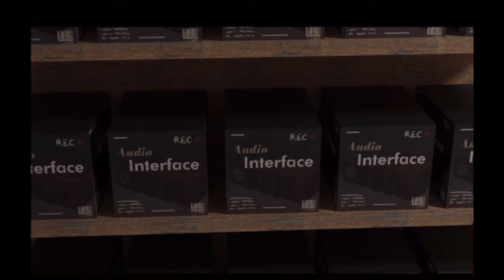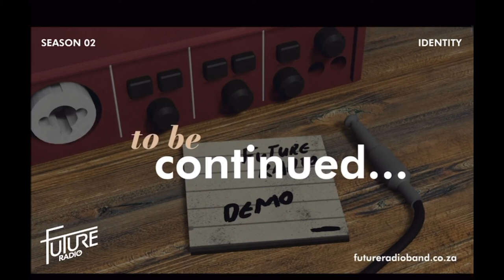MusicOTFuture Global TV Presents ‘ Future Radio’ Behind The Song Series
Behind the Song  - 135  - Towards The Sun

Bio

Brazen rock outfit, Future Radio, formed and released their debut album, Freedom, in 2020. The South Africa based duo consists of songwriter, vocalist and guitarist, Johnny Future as well as guitarist and visual artist, Drikus Roets. They cultivate their signature sound by fusing elements of alternative rock, riff rock and punk rock into – what they like to refer to as – future rock. Uncommon to other rock acts, this forward-thinking band places strong emphasis on visual storytelling.

Stream  Future Radio

Follow Future Radio